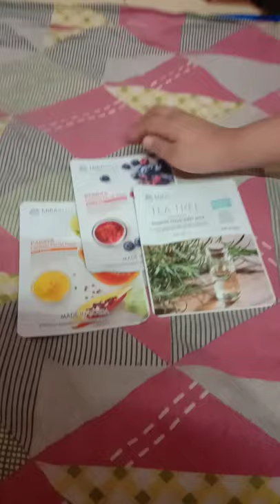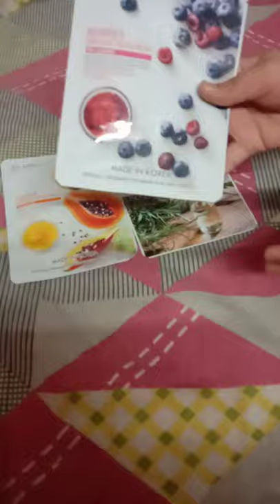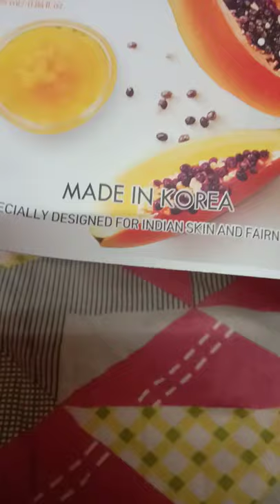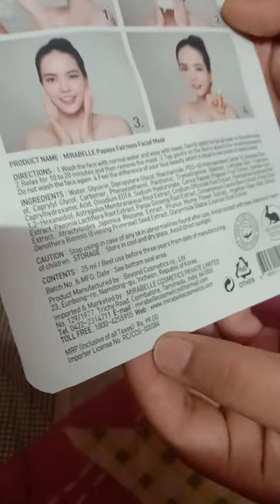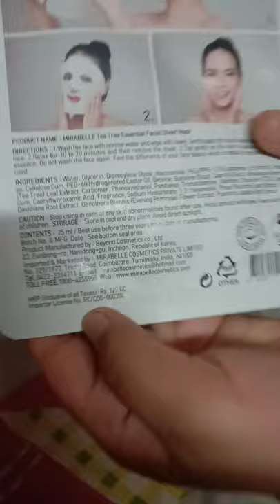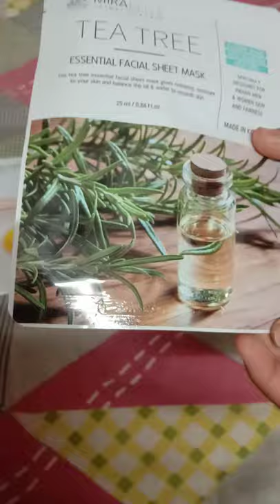[HINDI]Best 💖Korean 🌎Anti-Agening 🙂And Glowing Sheet Mask😮 Review| MIRABELLE ||NATURAL BEAUTY❤❤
Hello everyone
Watch our all new videos daily

NATURAL BEAUTY